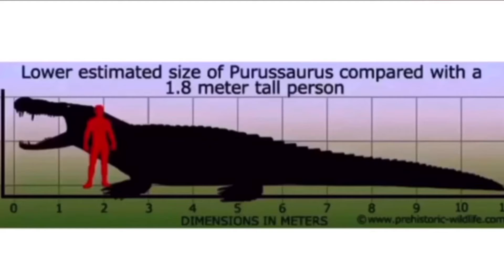Dinosaur Face Off Purussaurus vs Carnotasaurus